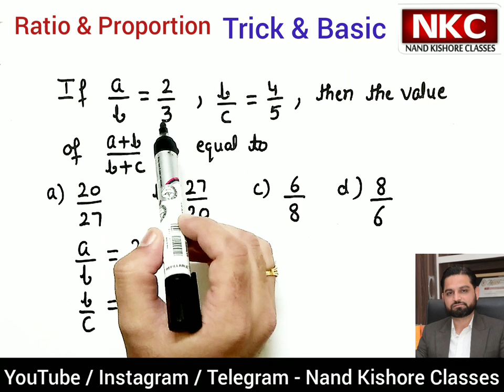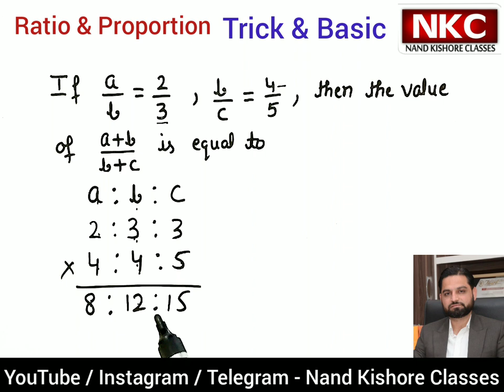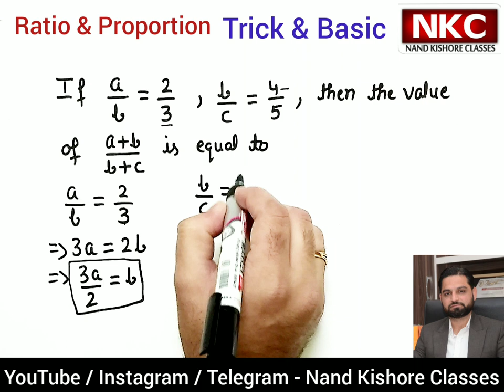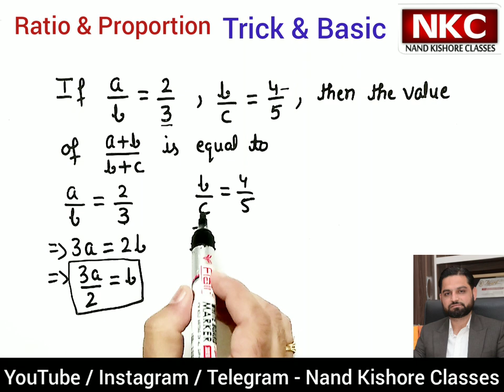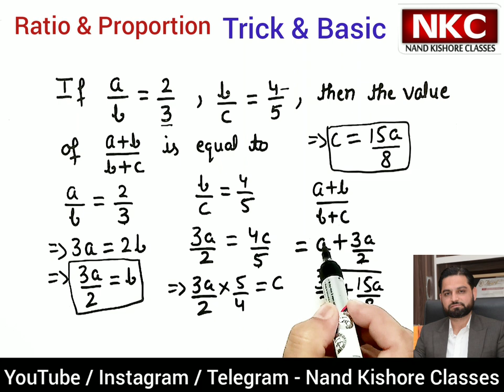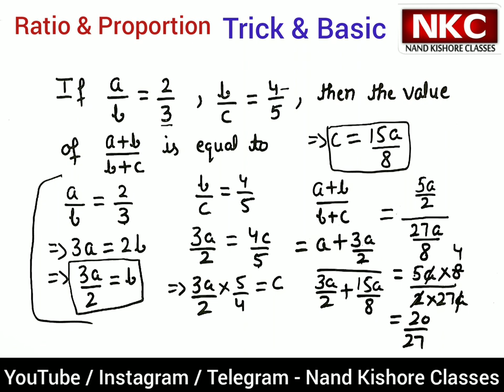Ratio & Proportion | Shortcut Tricks |Basic Concept of Ratio & Proportion | Very Interesting Concept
One must watch this lecture. This method explained in the video is very helpful for making maths calculation easy specially in competitive exams.

1. Basic Math
2. Shortcut Tricks & Reasoning
3. Kids Activities
4. Class 4th
5. Class 5th
6. Class 8th
7. Class 9th
8. Class 10th
9. Class 11th
10. Class 12th

Questions covered :-
If a/b =2/3 , b/c = 4/5, then the value of a+b/b+c is equal to ?

In certain situations, the comparison of two quantities by the method of division is very efficient. We can say that the comparison or simplified form of two quantities of the same kind is referred to as a ratio. This relation gives us how many times one quantity is equal to the other quantity. In simple words, the ratio is the number that can be used to express one quantity as a fraction of the other ones.

The two numbers in a ratio can only be compared when they have the same unit. We make use of ratios to compare two things. The sign used to denote a ratio is ‘:’.

A ratio can be written as a fraction, say 2/5. We happen to see various comparisons or say ratios in our daily life.

Hence, the ratio can be represented in three different forms, such as:

a to b
Proportion is an equation that defines that the two given ratios are equivalent to each other. In other words, the proportion states the equality of the two fractions or the ratios. In proportion, if two sets of given numbers are increasing or decreasing in the same ratio, then the ratios are said to be directly proportional to each other.

For example, the time taken by train to cover 100km per hour is equal to the time taken by it to cover the distance of 500km for 5 hours. Such as 100km/hr = 500km/5hrs.

Ratio and proportions are said to be faces of the same coin. When two ratios are equal in value, then they are said to be in proportion. In simple words, it compares two ratios. Proportions are denoted by the symbol  ‘::’ or ‘=’.

The proportion can be classified into the following categories, such as:

Direct Proportion
Inverse Proportion
Continued Proportion
Data Interpretation Type - T
Data Interpretation is an important part of all the bank exams. It is a separate section in SBI PO and SBI Associate PO exams. Data interpretation is the most scoring and time consuming section in IBPS and other competitive examinations. In quantitative aptitude section you can see at least 2 data interpretation sets each having 5 questions. In IBPS PO there are 50 questions in Quantitative aptitude section and the cutoff remains 18-19. So if you solve those two sets corrected you need to solve 10 questions out of remaining 40 questions. In this video we we share some  important techniques to make Data Interpretation calculationGoal: The goal of solving a linear equation is to find the value of the variable that will make the
statement (equation) true.
Method: Perform operations to both sides of the equation in order to isolate the variable.
Addition and Subtraction Properties of
Equality:
Let , , and  represent algebraic expressions.
1. Addition property of equality:
If   ,
then
2. Subtraction property of equality:
If   ,
then
Multiplication and Division Properties of
Equality:
1. Multiplication property of equality:
If   ,
then
2. Division property of equality:
If   ,
then

 (provided
 0)
Clearing Fractions or Decimals in an Equation:
When solving an equation with fractions or decimals, there is an option of clearing the fractions or
decimals in order to create a simpler equation involving whole numbers.
1. To clear fractions, multiply both sides of the equation (distributing to all terms) by the LCD of all
the fractions.
2. To clear decimals, multiply both sides of the equation (distributing to all terms) by the lowest
power of 10 that will make all decimals whole numbers fast